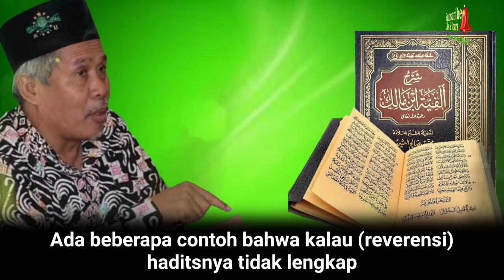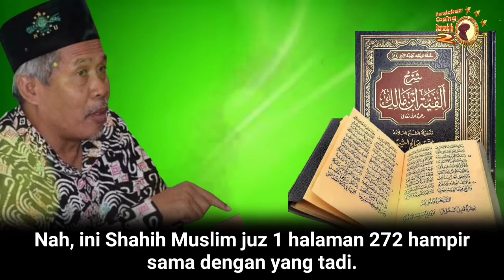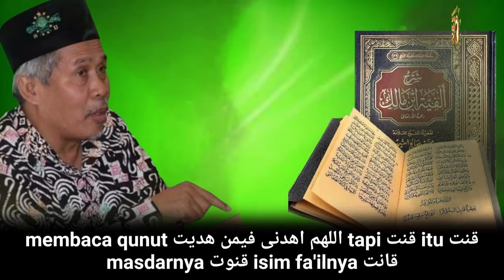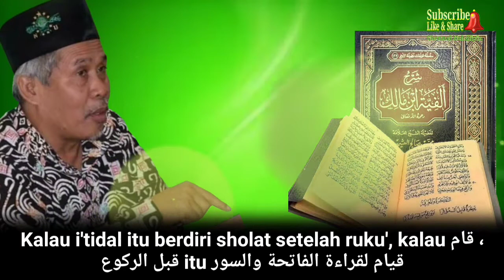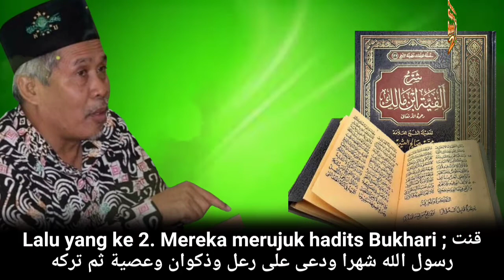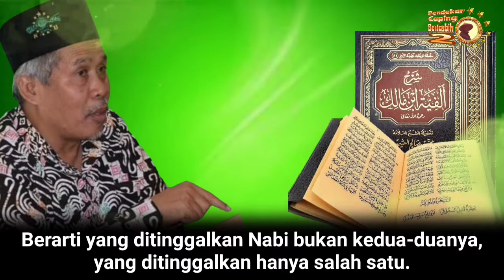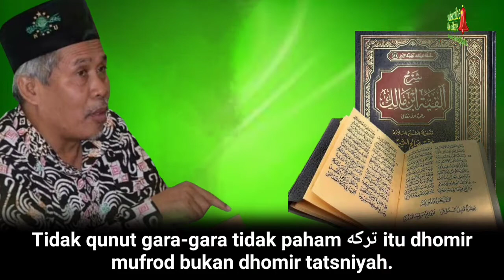Part 2. Gagal Paham Hadits Gara-gara Gak Ngerti Nahwu Shorof. (KH. Marzuki Mustamar)